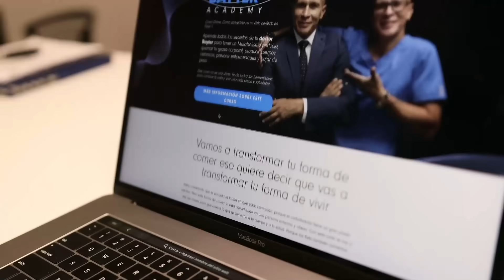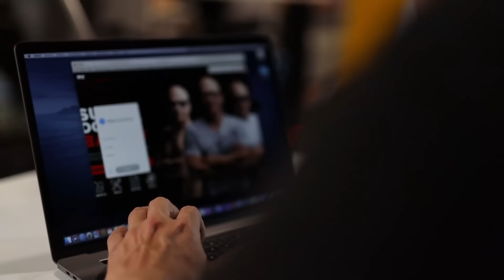Magnesio ¿Cuál y Cuánto Debes Tomar? [ Beneficios para la salud ]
more than 120 menus and recipes.

¿FOODS? ¿MENUS? ¿RECIPES?🥑🥓🥚🍗